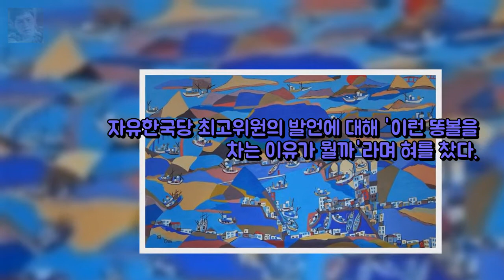이준석 류여해 저격 똥볼·황당무적·영구 방송 엔터테인먼트